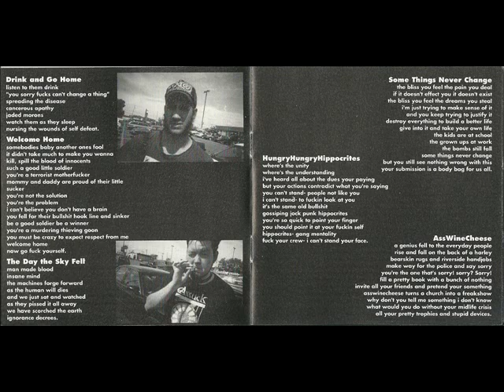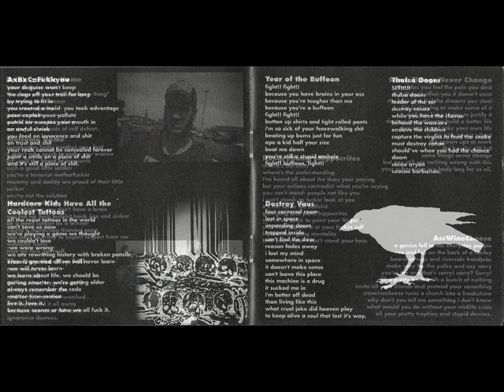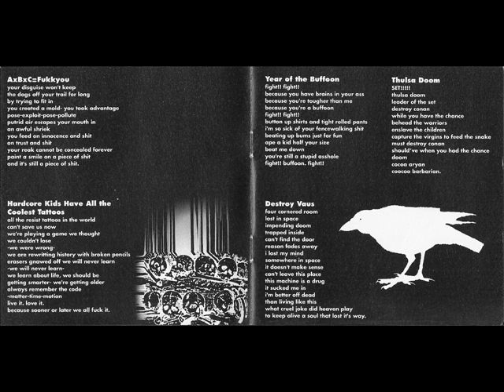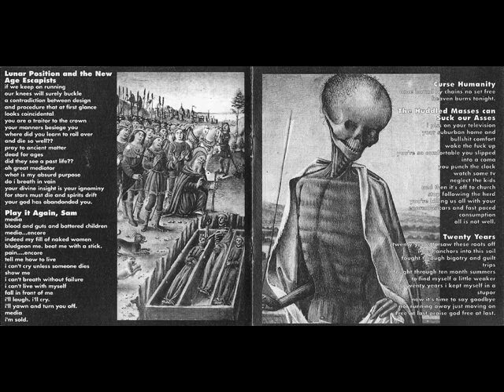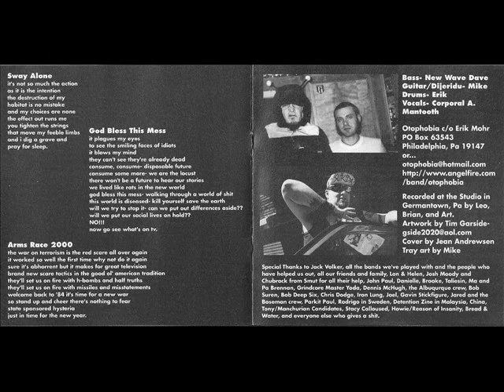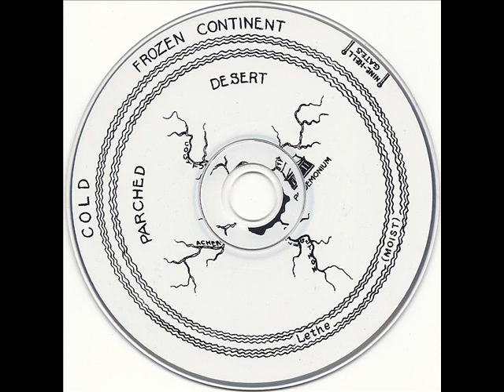Otophobia-Malignant(2002)usa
tracks
01 Drink And Go Home 00:00-1:06
02 Welcome Home 1:26-2:02
03 The Day The Sky Fell 2:02-2:37
04 Some Things Never Change 2:37-3:34
05 Hungry Hungry Hippocrites 3:34-4:43
06 Asswinecheese 4:43-6:31
07 Axbxcx = Fukkyou 6:31-8:20
08 Hardcore Kids Have The Coolest Tattoos 8:20-9:43
09 Year Of The Buffoon  9:43-10:56
10 Thulsa Doom 10:56-12:20
11 Destroy Vaus  12:20-13:26
12 Lunar Positions And The New Age Escapists  13:26-15:19
13 Curse Humanity  15:19-15:30
14 Toolbox 15:30-15:37
15 Play It Again Sam  15:37-17:1
16 The Huddled Masses Can Suck Our Asses17:1-18:42
17 Twenty Years 18:42-20:58
18 Sway Alone  20:58-22:37
19 God Bless This Mess  22:37-26:44
20 Arms Race 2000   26:44-30:30
21 Magellen  30:30-30:36